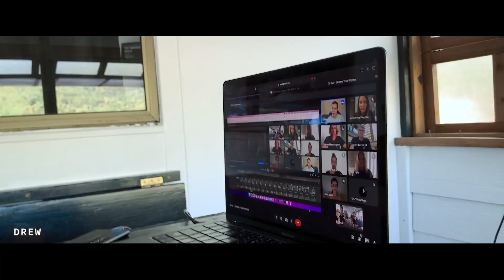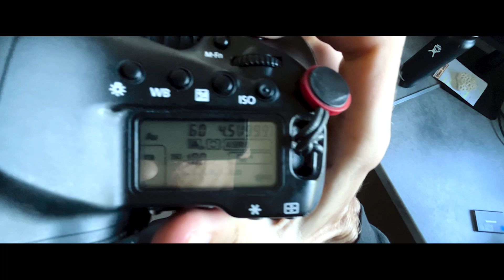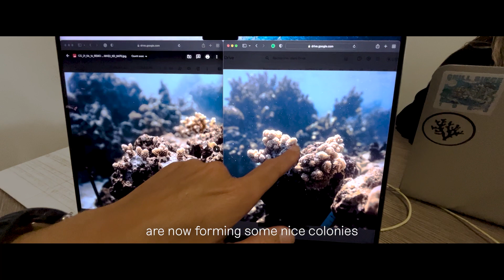Outplanted Reef Checkup, wait till the end for the results - Coral Gardeners VLOG #02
Follow our restoration and communication team on their daily mission to monitor the corals outplanted a year ago, with some mishaps along the way.

During this vlog, you will get to see the full monitoring process from start to finish and the results at the end are just as good as the vibes.

This is big for us, as these corals are the first heat-resilient ones we propagated under the training of Dr. Austin Bowden-Kerby and to see our efforts come to fruition pushes us to keep going! Join us: coralgardeners.org